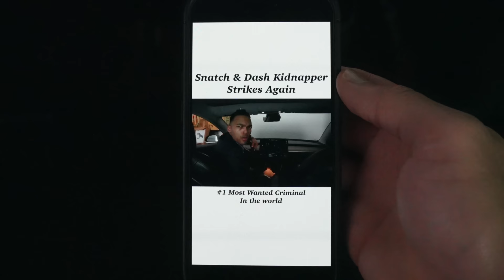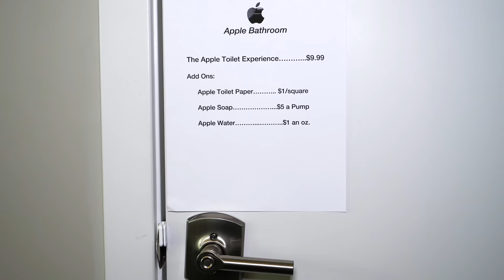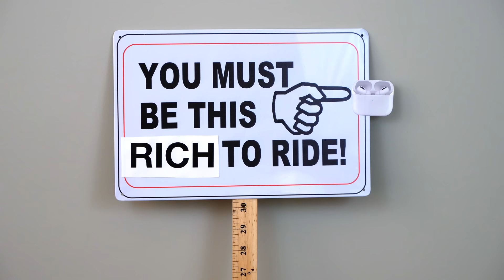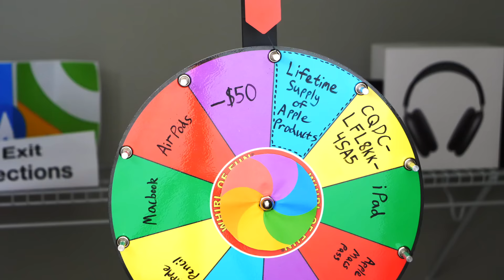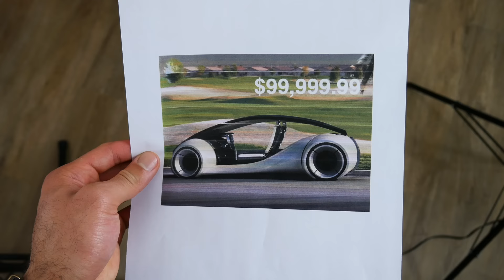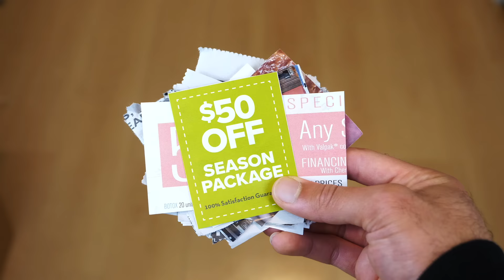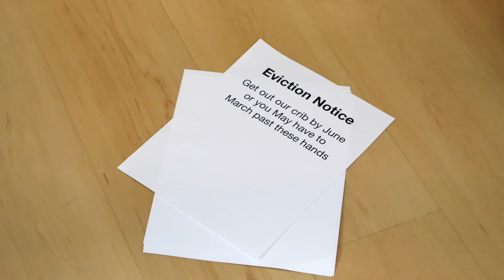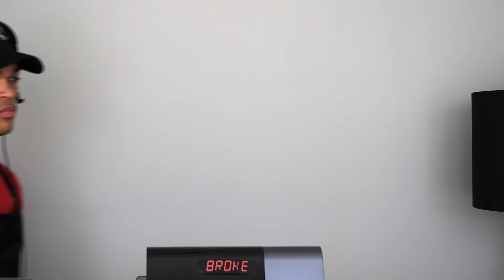If Apple Made a City: The Movie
Robbing Apple Be Like (The Finale) Dropping Soon!